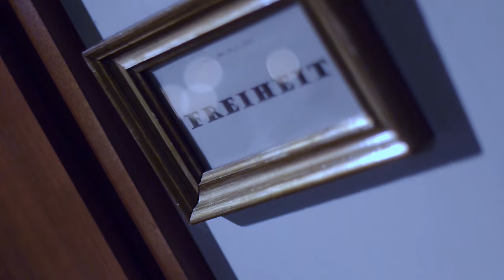"Maria durch ein Dornwald ging" - Martin Sasse, Frank Wunsch und Johannes Schenk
Liebe Freunde und Musikliebhaber,

Mit dieser schönen Aufnahme von "Maria durch ein Dornwald ging" zu sechs Händen am Flügel in JOHNNYS KITCHEN wünsche ich Euch ein friedliches und fröhliches Weihnachtsfest und ein angenehmes Hinübergleiten nach 2024.

Fast auf den Tag genau vor 10 Jahren ist diese dritte von insgesamt zehn Folgen unserer kombinierten Koch- und Musik-Show mit drei Jazz-Pianisten entstanden.

Sie ist nun komplett geremastered und ab sofort online kostenlos auf unserem Youtube-Channel vollständig abrufbar.

Neben ausgecheckten Jazz-Arrangements bekannter Weihnachtslieder ("Maria durch ein Dornwald ging", "Stille Nacht...", "Hark the Heralds Angels sing", "Still, still, still, weil's Kindlein schlafen will", "Winter Wonderland", "Let it snow" und "Süßer die Glocken nie klingen") findet ihr leckere Rezepte , z.B. für ein fantastisches Weihnachts-Dessert mit Spekulatius, Mascarpone-Creme und karamellisierten Äpfeln. Und all dies absolut gratis!

Ich wurde in der vergangenen Zeit öfters gefragt, ob und wann wir JOHNNYS KITCHEN fortsetzen und ob neue Folgen geplant sind.
In der Tat gibt es aktuell konkrete Überlegungen, wie wir weitere Folgen auf die Beine stellen können. Im Gespräch ist sowohl ein Kölner Jazzclub, als auch ein rennomiertes Kölner Klavierhaus.

Dazu möchte ich anmerken, dass die Produktion solch aufwendiger Folgen, in deren Verlauf live musiziert, gekocht, gegessen UND all dies auch gefilmt und aufgenommen wird, einen erheblichen Aufwand erfordert - auch wenn im Video hinterher alles locker und flockig rüberkommt.

Die Vor- und Nachbereitung eines solchen Drehs, inkl. Dekoration, Beleuchtung, Stimmen des Flügels, Organisation von Ton- und Kameramann, Einkauf und Vorbereitung der zuzubereitenden Speisen und nicht zuletzt die Audio- und Video-Nachbeareitung (Mix und Schnitt), sind nicht nur äusserst zeit- sondern auch kostenintensiv.

Uns war es aus Gründen der Atmosphäre bei diesen Drehs auch immer eine Herzensangelegenheit, Gäste teilhaben zu lassen, sie zum Essen und zum gemeinsamen Erleben der Musik einzuladen und wir hatten es uns eben auch in den Kopf gesetzt, diese Shows jeweils an einem einzigen Tag "abzudrehen". Und ja, wir hatten Spaß beim Musizieren, Kochen und auch dabei, all dies in Bild und Ton festzuhalten.

Dass solche Unternehmungen ohne die Hilfe einer ausgedehnten Fangemeinde, die uns unterstützend zur Seite steht nicht möglich sein würde, war eine der eher ernüchternden Erfahrungen, die wir nach unserem leidenschaftlichen Vorpreschen mit diesem neuen Format gemacht haben.

Wenn wir nun über neue Folgen nachdenken, kann deren Produktion nur mit Eurer Hilfe realisiert werden. Schön wäre in diesem Zusammenhang Eure Unterstützung in Form eines Abos unseres Youtube-Kanals, oder sogar durch eine Spende.

Als Gegenleistung können wir Euch die Teilnahme als Gast in einer der kommenden Shows anbieten. Aber auch kleinste Abo-Beiträge sind im Hinblick auf eine Fortführung dieser einmaligen Kombi-Show mit neuen, spannenden Künstlern und Drehs an neuen Orten willkommen.

Zu diesem Zweck haben wir für Euch einen Spenden-Link (unten) erstellt
und wir würden uns über ein Signal in Form eines Kanal-Abos oder einer Spende freuen, die uns Mut macht die Arbeit mit JOHNNYS KITCHEN wieder aufzunehmen.

Herzliche Grüße

Euer

Johannes „Johnny“ Schenk